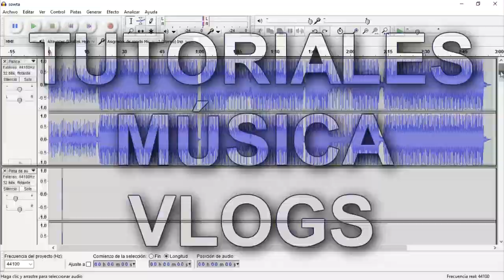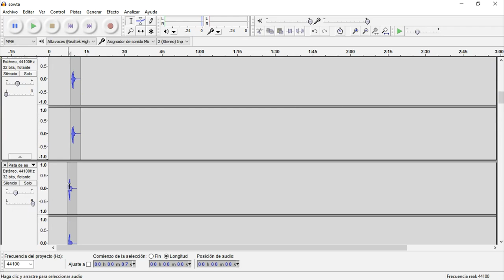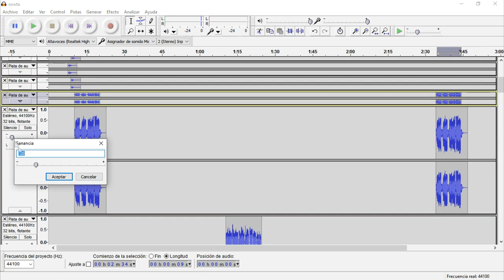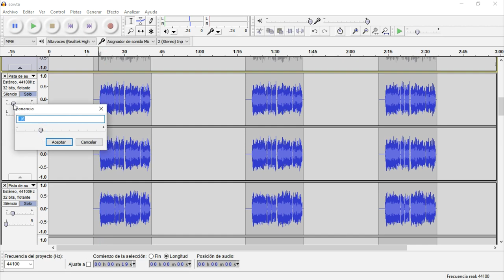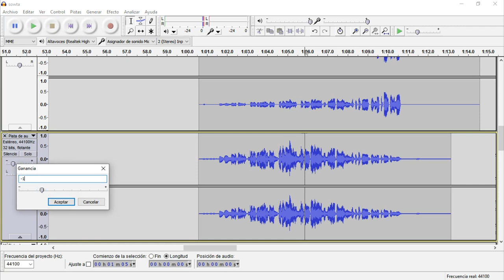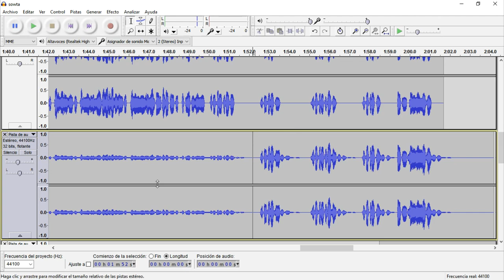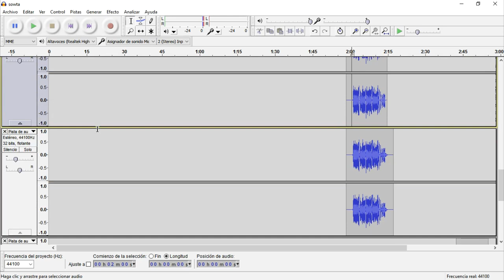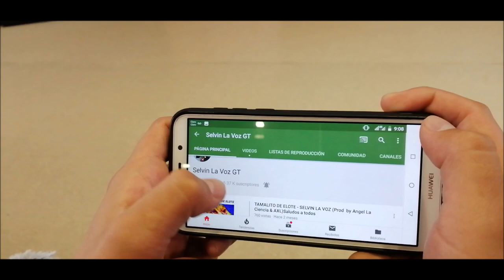TOQUES FINALES A UNA CANCIÓN EN AUDACITY | Tutorial #13 | Curso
Comenta 💙🍕 para recibir una respuesta o para un saludo.

Afinar una canción es una tarea muy difícil pero aquí estoy enseñándote cómo hacerlo.
Espero que te agrade y que te sirva de mucho.